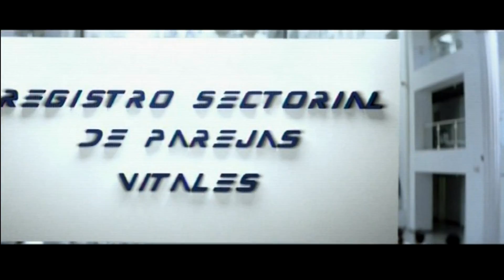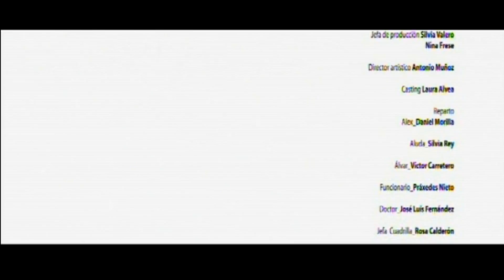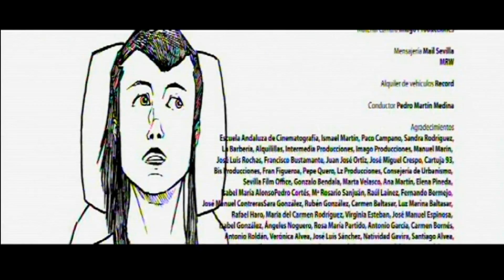Cielo Sin Ángeles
Cortometraje dirigido por José Ortuño & Laura Alvea